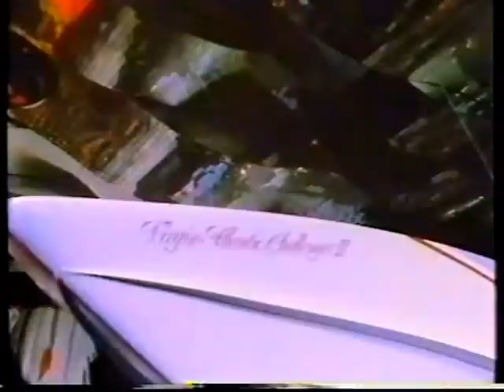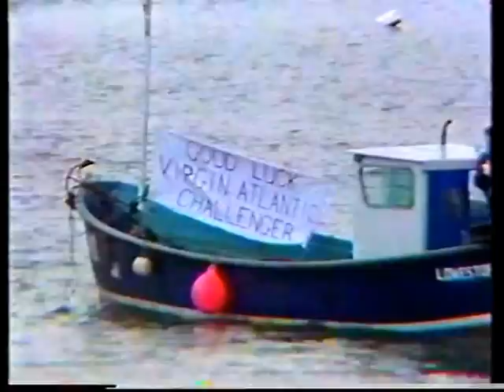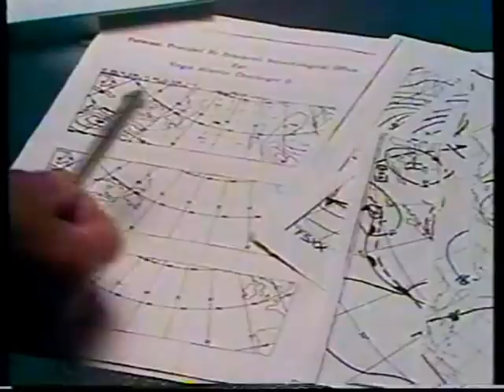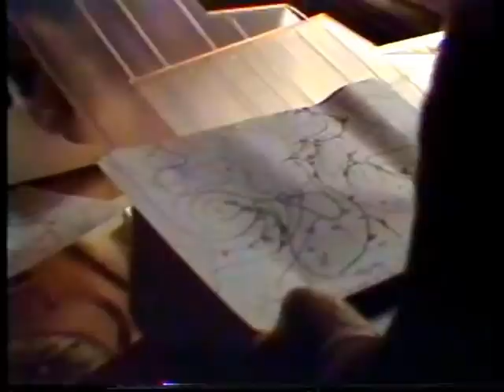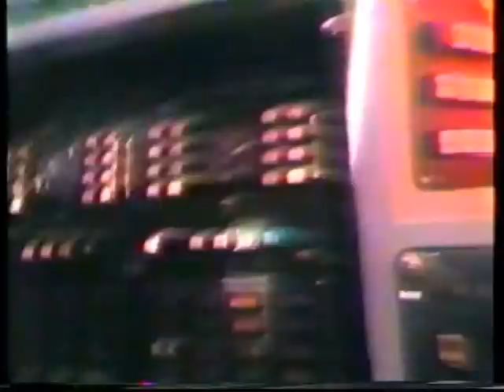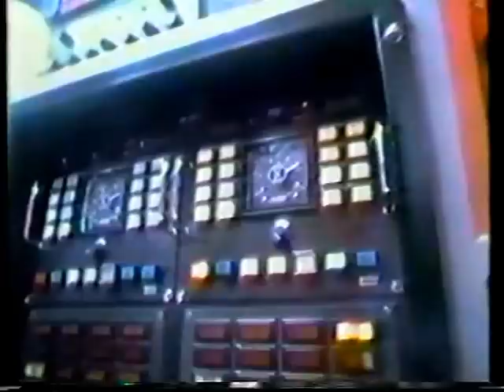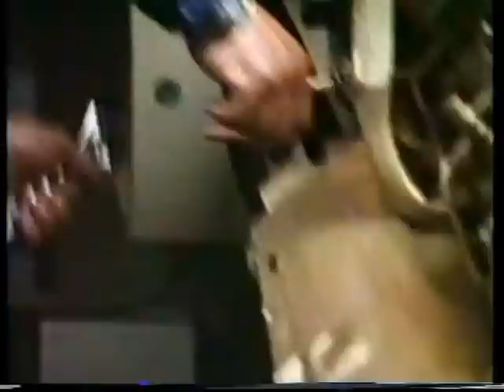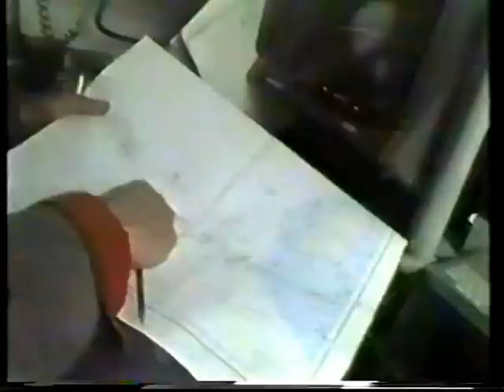1986 Virgin Atlantic Challenger II - Tomorrows World Special - Making the Record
1986 Virgin Atlantic Challenger II - Tomorrows World Special BBC, following the successful fastest crossing of the Atlantic.